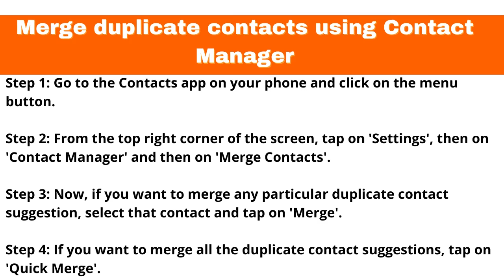To merge duplicate contacts on an Android phone